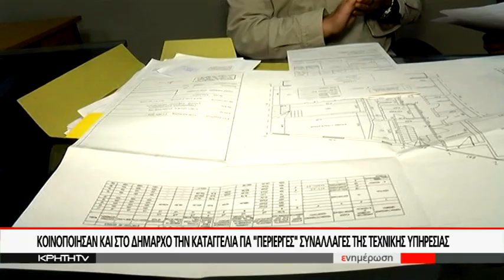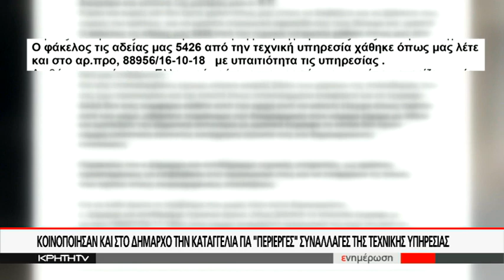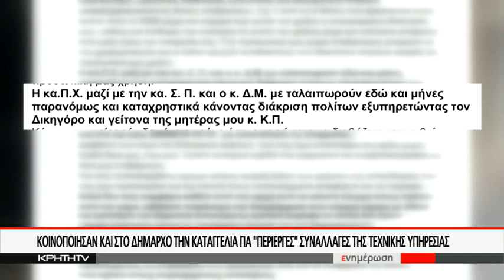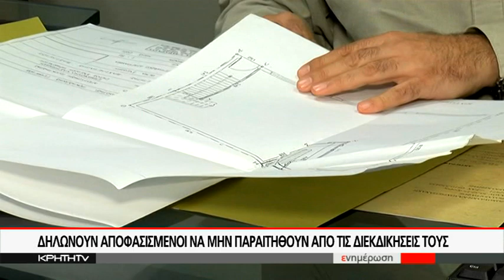Μια καταγγέλια που έλαβε διαφορετική τροπή